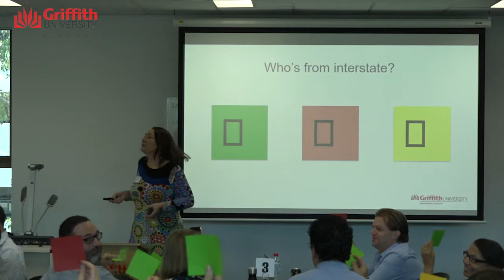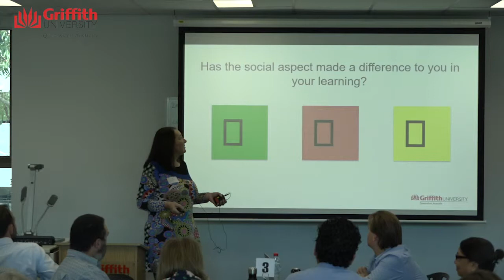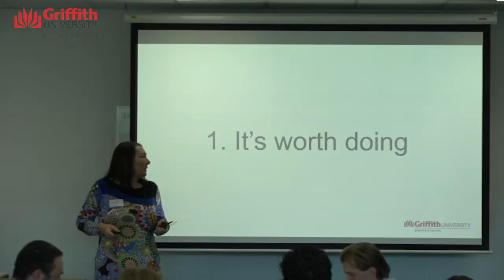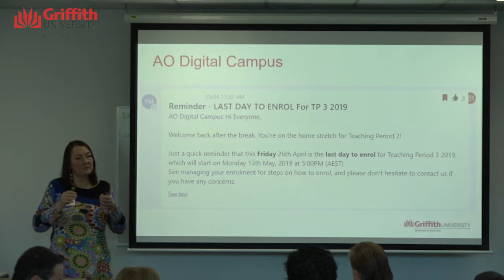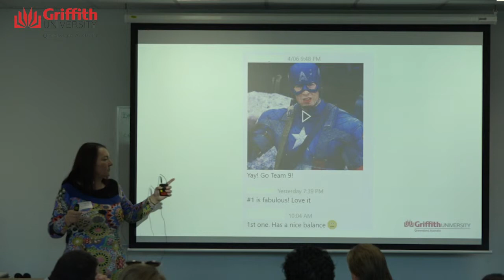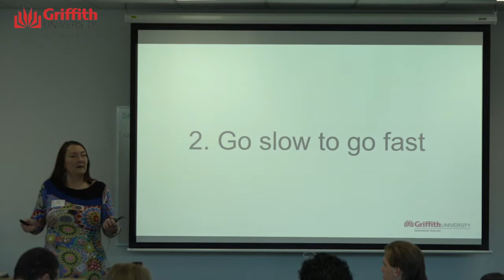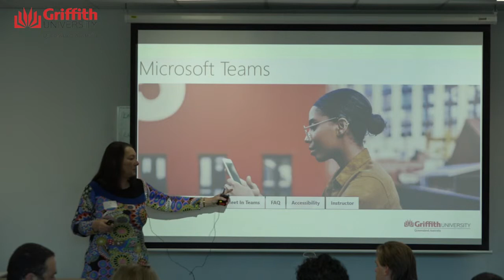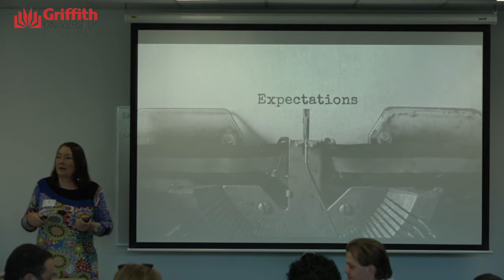GO get Teams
Rae Jobst, Griffith University